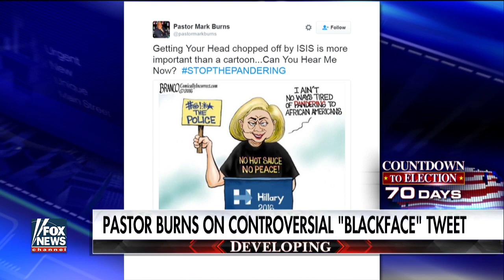Pastor Mark Burns addresses controversial 'blackface' tweet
Trump supporter goes on 'The Kelly File' to discuss the Republican nominee's outreach to minorities